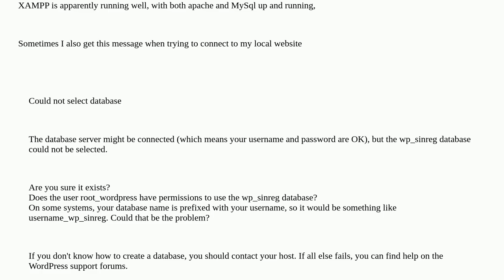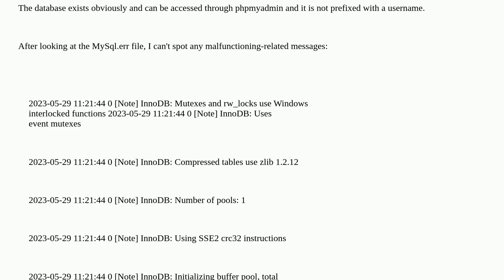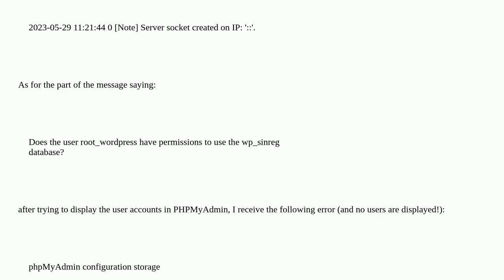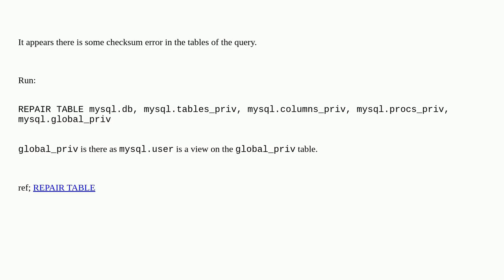Dba: Why am I occasionally getting this error: database could not be selected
Why am I occasionally getting this error: database could not be selected

A special thanks goes out to the community

  mariadb mysql